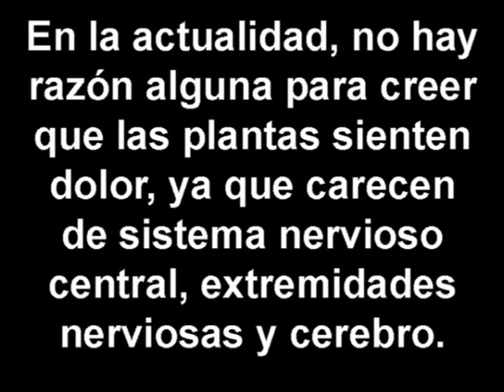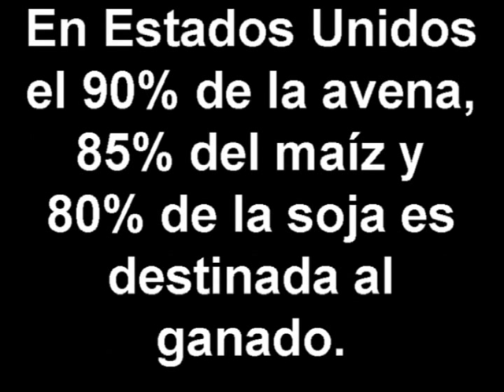"Sin Piel Argentina" en "Bendita TV"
informe de "Bendita TV" sobre la performance de AnimaNaturalis "Cuantas Vidas Para un Abrigo", parte de la campaña "Sin Piel Argentina 2008" con Marcela Kloosterboer, Agustina Cherri,
Cecilia Oviedo y Mariano Martinez.